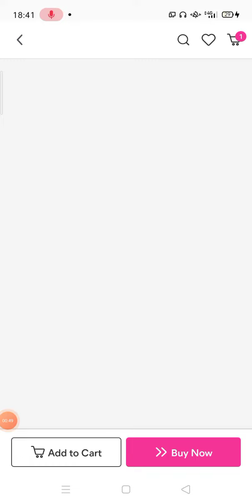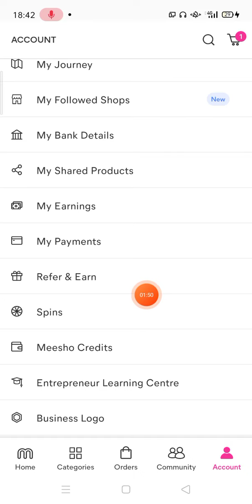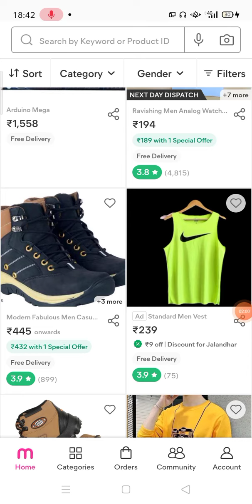🔥Rs.₹200😱 casual shoes🤓 sabse sasta online shopping 2022 | biggest and lowest price online shopping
tags

casual shoes online

online shoes kaise order Karen

best sports shoes online shopping

new online shopping game 2022

online shopping app cash on delivery

low price casual shoes online

low price sports shoes online

loafer shoes online

trusted online shopping app 2022